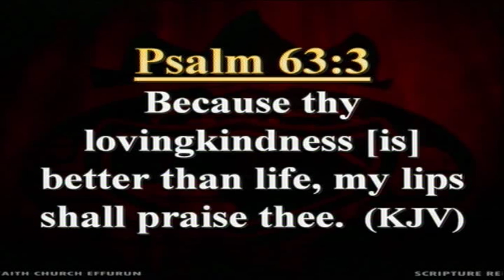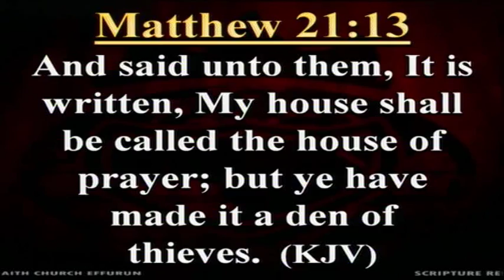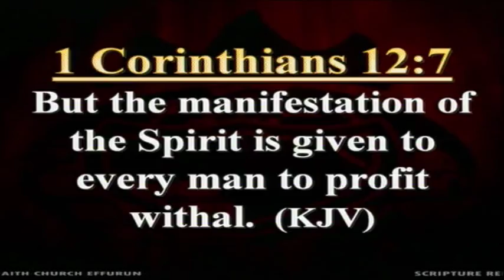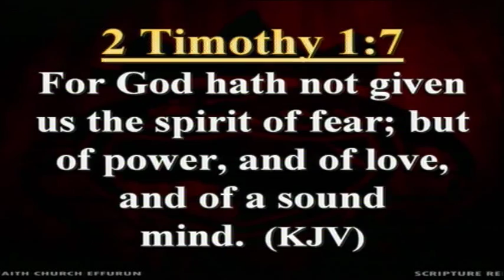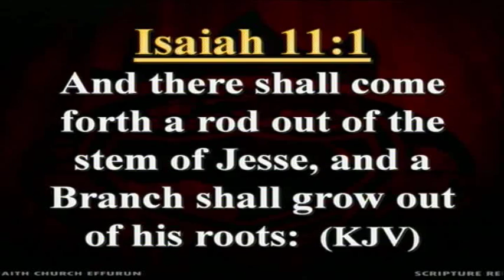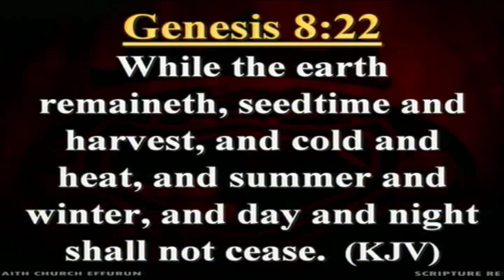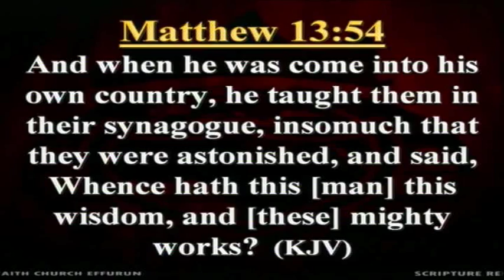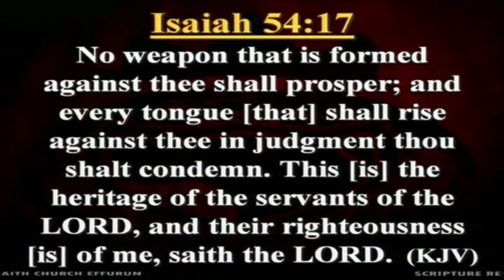Riding The Waves Of Glory PT 3B